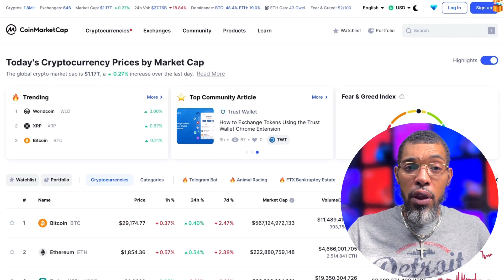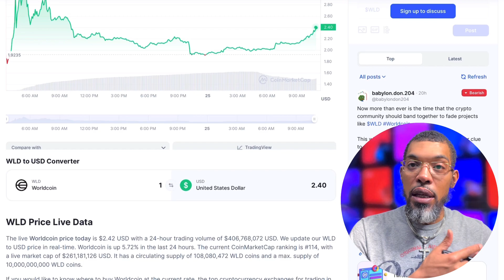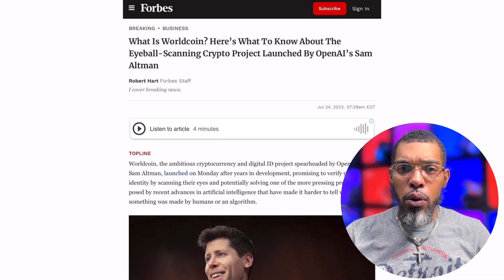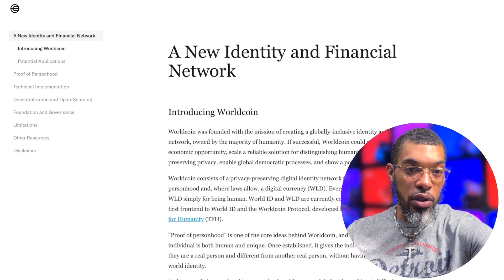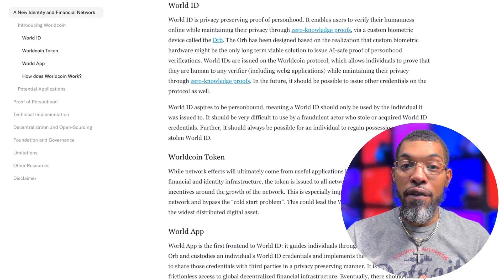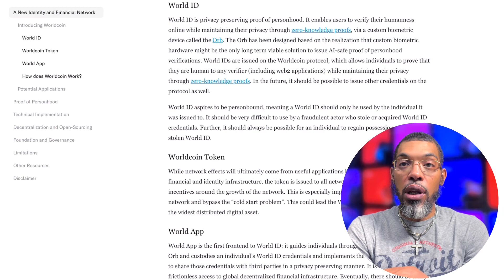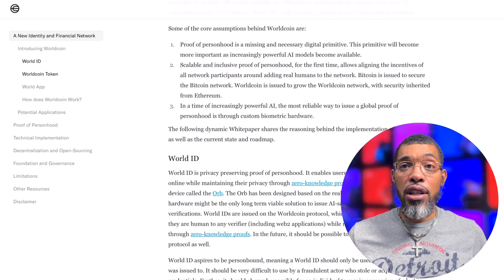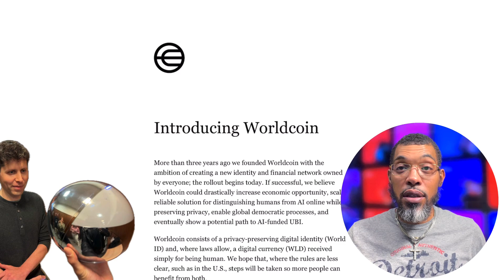OpenAI Launches WorldCoin | Here’s How To Buy WorldCoin | WorldCoin Will Be Life Changing, Learn Why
WorldCoin cryptocurrency project launch: Founded by OpenAI CEO Sam Altman, Worldcoin launched on July 24. Its primary offering is the "World ID," described as a "digital passport" to verify that the holder is a real human and not an AI bot. To obtain a World ID, customers undergo an in-person iris scan using Worldcoin's 'orb,' a silver ball roughly the size of a bowling ball.

Official Grape 🍇 Invite and Discount!

 🍇 Grap3Inc on a GREAT launch yesterday. It is currently trading at $138 per coin right now on Bitmart, but you can it for $45 per coin using my link!

WHEN USING MY LINK
* 120 day hold time
* 10% in GRP on top of what you buy
* 50% in GGT the governance token
* 20% APY during the 120 day period

 Listing of GRP on Bitmart Exchange: The cryptocurrency GRP will be listed on Bitmart Exchange, a well-regarded exchange in the market, potentially opening up new opportunities for crypto enthusiasts.

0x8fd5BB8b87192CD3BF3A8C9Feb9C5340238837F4